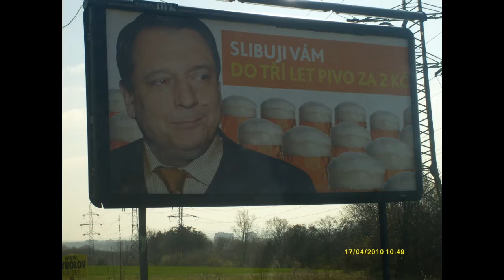paroubek parodie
parodie na útok na sobotku